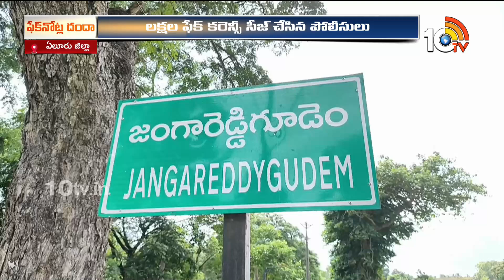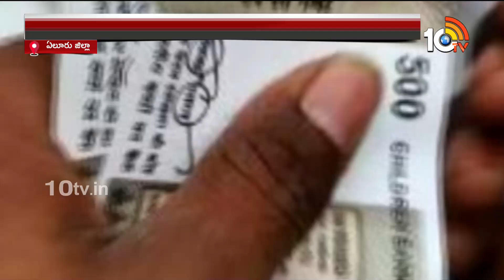అసలుకు నకిలీ కొసరంటూ బురిడీ | Fake Currency Notes In Eluru | 10TV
10TV is one of the Largest Content producing Telugu News Channel in Telugu States. Its one of the leaders in the production and broadcasting of un-biased and comprehensive news.
10TV offers round the clock coverage of latest breaking news and unique mix of news bulletins, current affairs and Entertainment programmes.
10TV Youtube Channel offers Latest News from Telugu States, Politics, Entertainment, Health, Sports Lifestyle, Devotional, National News, International News and lot more.!

హాయ్,
10టీవీ యూట్యూబ్ చానల్‌కి స్వాగతం. 10టీవీలో ప్రసారమయ్యే కథనాలతో పాటు ఆసక్తికరమైన మరెన్నో అంశాలను 10టీవీ యూట్యూబ్ చానల్లో మీకు అందిస్తాం. మా వీడియోలలో మీకు నచ్చిన వాటిని మాకు తెలియజేయండి. అలాంటి మరిన్ని కథనాలను మీకు అందించేందుకు ప్రయత్నిస్తాం. నచ్చిన వీడియోలను మరింత మందికి షేర్ చేయండి. చానల్‌ను సబ్‌స్క్రైబ్ చేయడం మరిచిపోకండి. ధన్యవాదములు.!